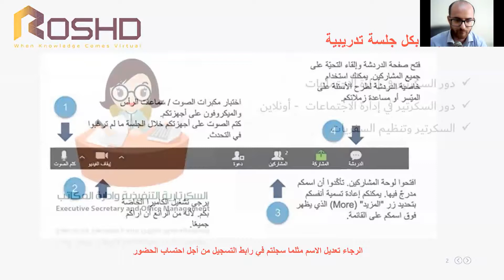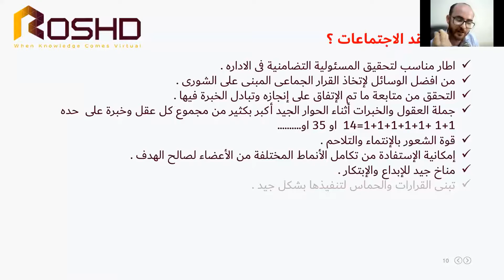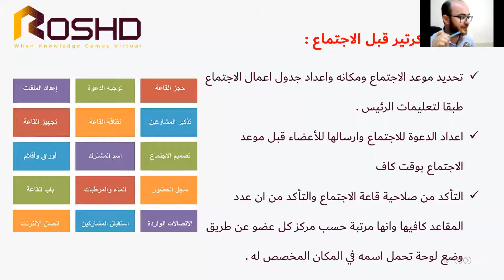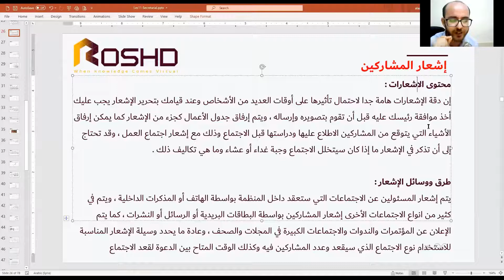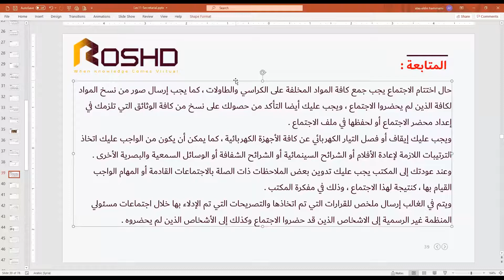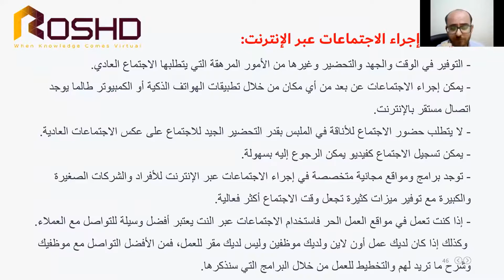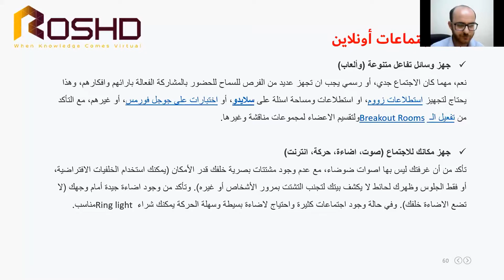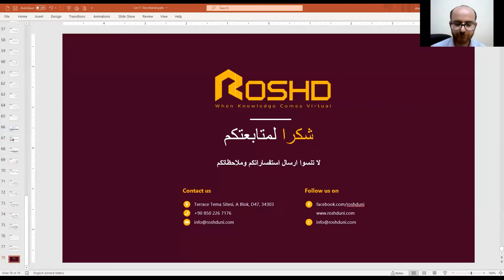السكرتارية التنفيذية وادارة المكاتب 11